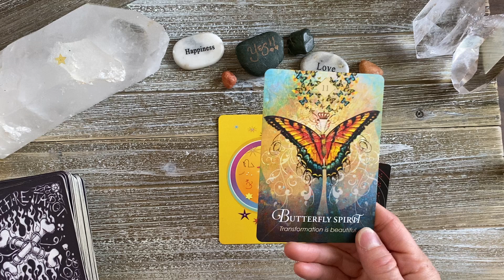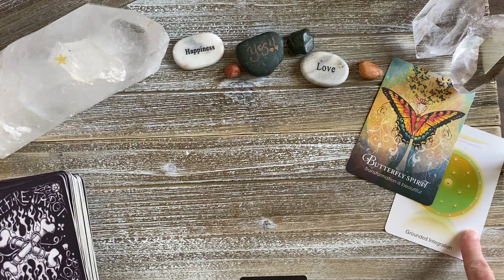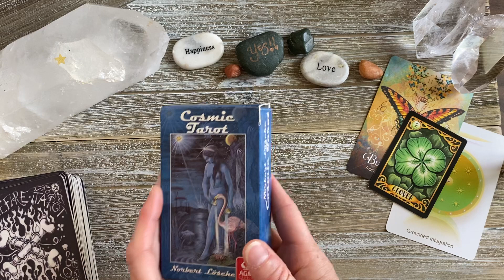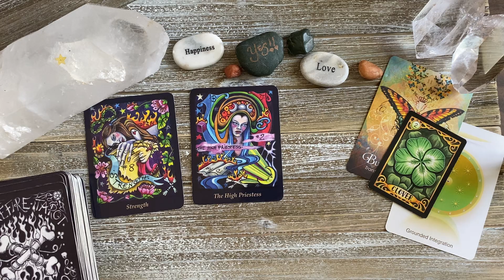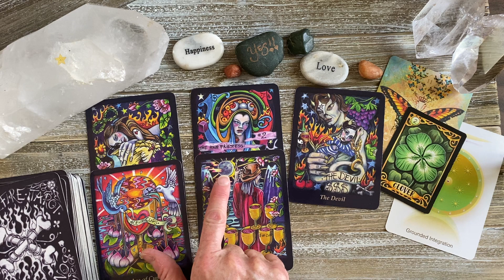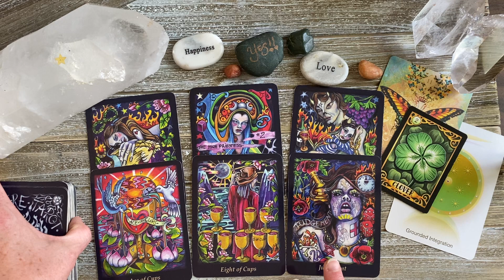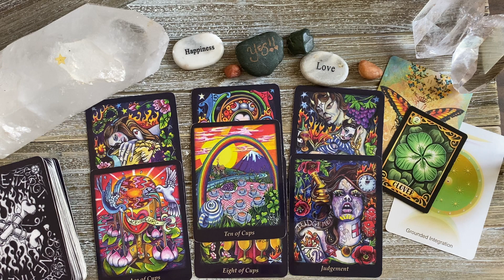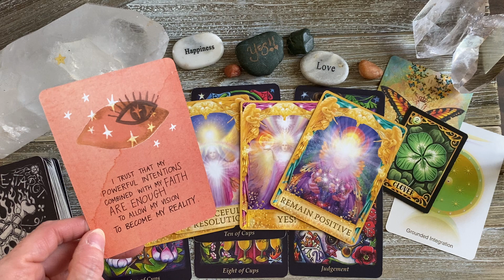Daily, Thursday, June 10 - What Will The Ring of Fire Eclipse Offer?